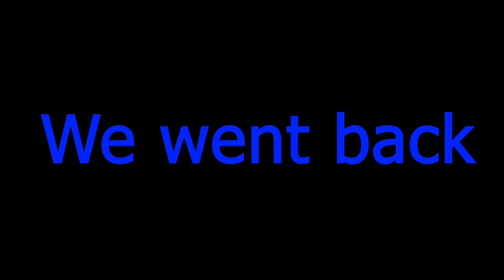So I played Lethal Company...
This was wild! The whole video is nothing but chaos and action! I really hope you guys enjoy as much as I do cause I put a lot of effort into it.
Like if you want another one like this!